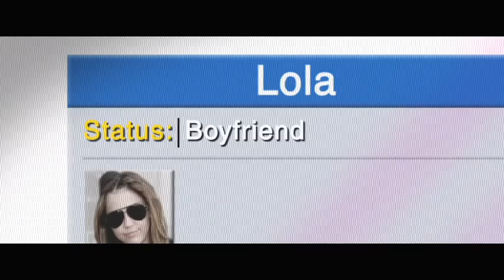LOL : Pazza del mio migliore amico - Trailer Italiano